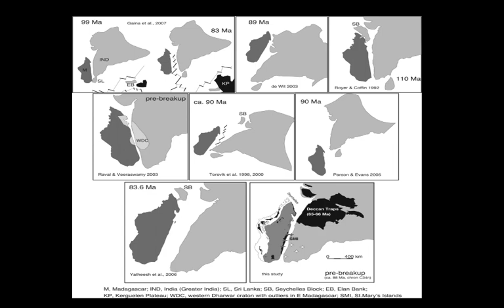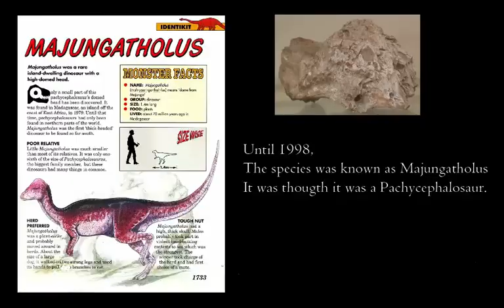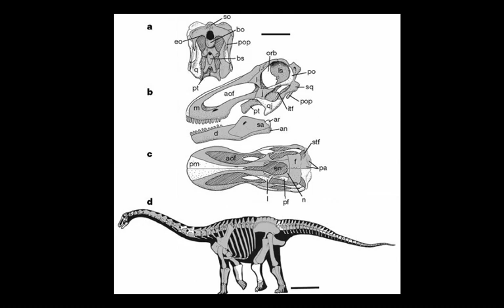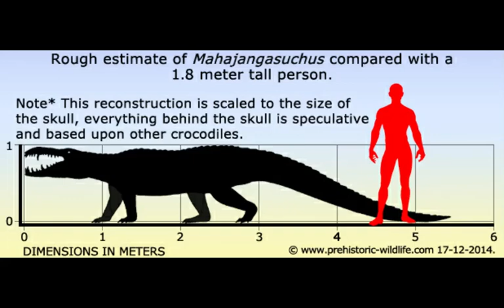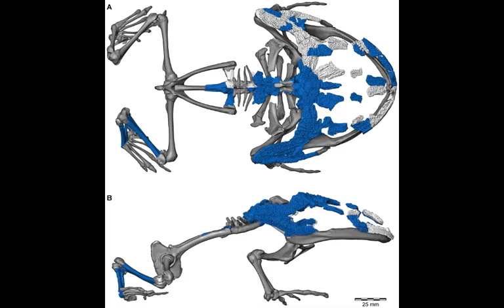Prehistoric Madagascar part I: Cannibal Lizards, Devil Frogs and Vegan Crocs.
During prehistoric times the island of Madagascar was home to dinosaurs and other creatures, here is a general look at most of the islands cretaceous inhabitants.
This is my first YouTube video, I know I’m a work in progress, but I can only go forward from this, like, comment and subscribe if you want to stick around.

All art displayed here belongs to their original owners.